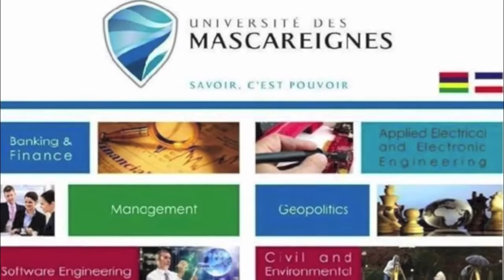Une présentation de l'Université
SAVOIR, C'EST POUVOIR!